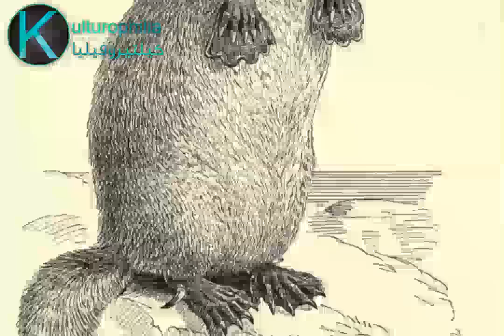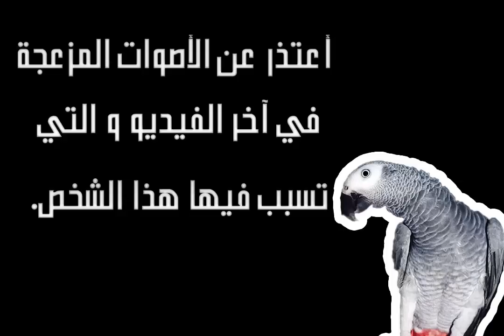[الملف 5] الثدي البيوض...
موعدنا اليوم مع ملف جديد !

هل سمعت من قبل بحيوانات تبيض و ترضع أبنائها في نفس الوقت ؟

أعددت مقدمة جديدة، أتمنى أن تنال إعجابكم :) !

لا تنسوا الإدلاء بآرائكم.
لاتنسوا الإشتراك بالقناة و الإنضمام لصفحة كيلتيروفيليا على الفيسبوك.

دمتم محبين للثقافة !

-Australian Echidna - Australian Monotreme
-Perry l'ornithorynque [version française presque]
-The echidna (or spiny ant-eater) (1969).
-True Facts About Baby Echidnas
-Verbèbrès_Mammifères-Ornithorynque(Monotrèmes)_BA-FPT